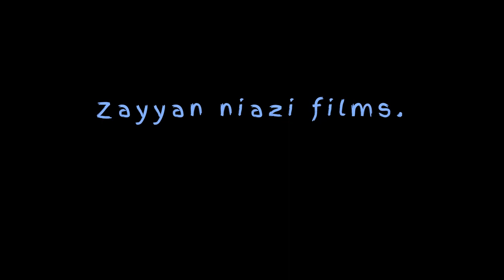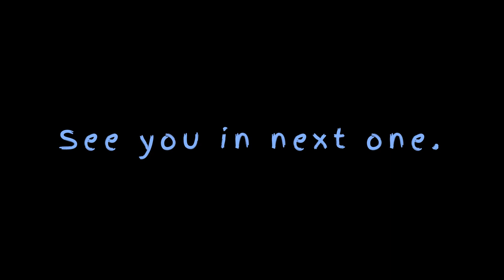MY 2024 RESOLUTIONS. (First vlog of 2024).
Aoa everyone myself Zayyan Khan Niazi also known as Zayyan Niazi Films. So in this video i shared some of my 2024 resolutions which i want to earn this year. Lets hope for the best and lets work hard together.